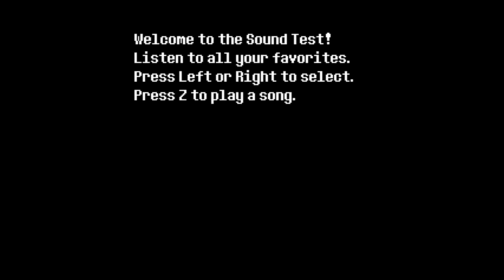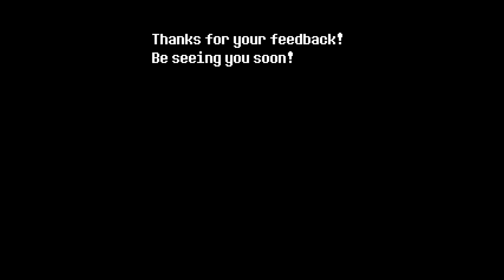Let's Play Undertale (Pacifist) - 20 - Commerical Break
I̥̞͓̳̘̞͈ͮͨ̈́͋̚̚͟t'̢̰̄̃̒̚s̮͍ͦ̒ ҉̗̘r̓ͮͬ̃̋̍̊̀u̫̘̎ͮ̇ͫ̌͢d͂e̶̹̰̰̼̲̘͔ ͡ṱ̞̻̘̝͖͛ͨo̟͓̣̹͚ͥ̉̐̉ͧͪ̎ ̤̹̈ų͉̽̍ͭ̏̊p̖̟̂l̀ͯͣ̒̽o̘̞̯̩̙̲ͨ̃ͬ̿͘a̻̖̗̗̳͂͟ͅḏ͖̹̰͙͔͚͂͑̎ ̖̉ą̗̥̥̥̼̯̩̍ͬ̀ͦ̅ ̬̮̟̺͍͚͍͛̇̆̍́̚v̦̼̝̱ͫ̎i̸̭͖͔͓ͩ̋d̏̅͐͟e̪̖͍͕̘̲ͤ͂́ͧ̋õ̠̼̬̦ͪ͝ ̰̙ͧͣ̌ͣ͢oͧͪ̂f͙̻̙̰͉͋͂̏ͣ͜ ̿ͣ̀ͬͦ҉̦͕̤s̼̬͕̞̣ͧͅo̲͙̙ͣͨm̧̳̪̪̞̩͐̽͊̚e̠̲̮͒͋ͧͩͥo̢̺ͯͮͮ̍̃̊n̠͙͙̲̋̏̑̏̌ͮe̮̹̘̦̰̼ͬ̌ͦ͝ ̛̙̣̗̬͔͈̳ͤͩ͑̏̈́ẃ̛̜̯͉͂ͪ͌̐̋̚i̬̘̞̣̖̎̽ͦ̾̉t̻̙̪̣ͪ̓̏̽h͚͉̱̤̲ͦ͒̑o̯ȕ̢̮͎͈̱̰ͣ̇̎ͩͯ̃t̉͋̽̽̌ ͚̹̱̫̥̿̽̽ͪ̄̍͆͡p̛͈̀ͤ͒͋̀̅͊ě̲̱͈̩͕̏ͮͨ̽r̼̼̼̐̆m̶̭̬̌i͖̓̓́s͂ͬs̥͖̟͓̯̤̊͑̂̓̆̇ͅị͍̩̤̣͈̓o̷̲̩͓̳̹͈͑̾̋̉̾̆n̆ͨ̄͂҉̱ͅ.̣̲̭̌̔͋ͅͅ

Game playthrough and commentary of UnderTale, made for PC/Steam by a small team led by Toby Fox and released September 15, 2015.

The full game can be bought on Steam or purchased DRM-free from the official site.

Undertale is a story-heavy game based around the player's choices. The fate of the Underground and the monsters that live there, as well as your own, is determined by what you do in the game. Befriend everyone. Kill everyone. It's yours to decide.